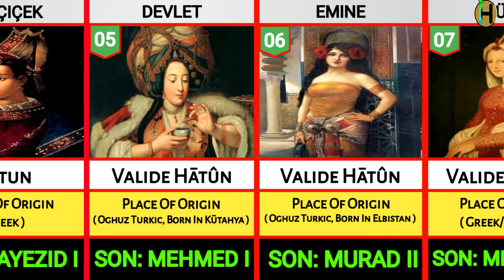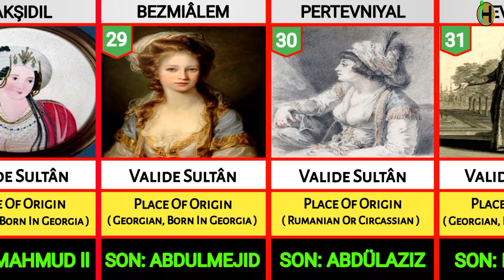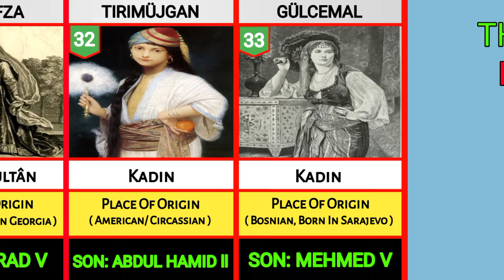Timeline Of Mothers Of The Ottoman Sultans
Timeline of mothers of the Ottoman Sultans || Timeline of the all Ottoman Valide Sultan. In this video we show a list of the biological mothers of the ottoman Sultans. Valide Sultan was the title of the mothers of the reigning Sultans. the mother who died before their son's accesession to throne, neve assumed the title of valide sultan, like Hürrem, Muazzez,
Mihrişah & Şermi.